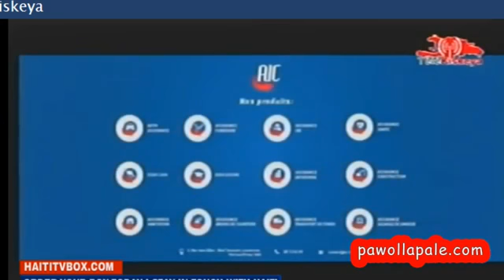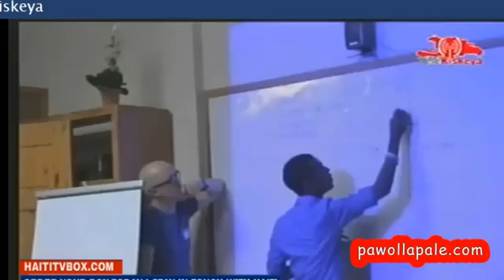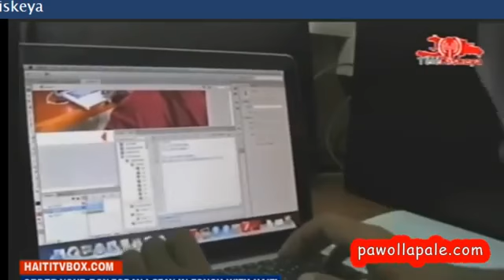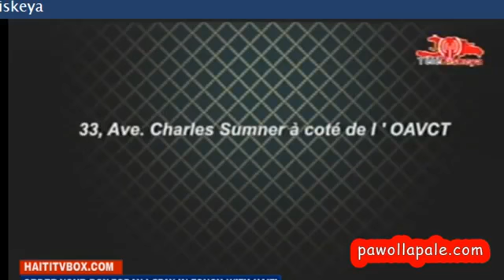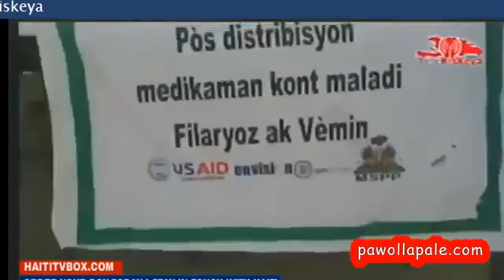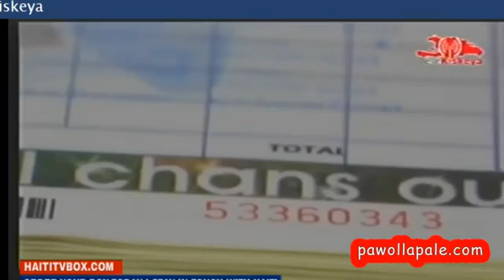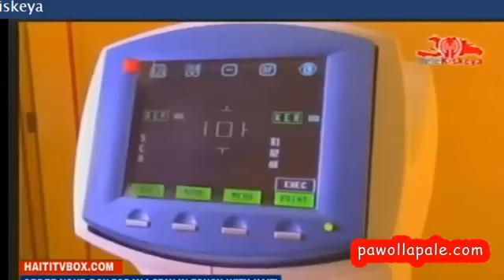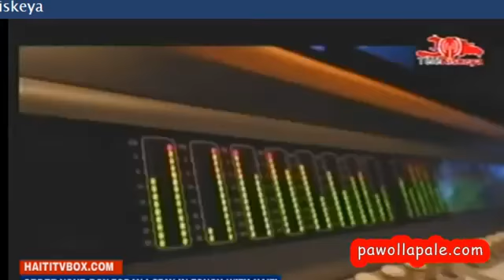Mercredi 12 Avril 2017 / Nouvèl sou Télé Kiskeya